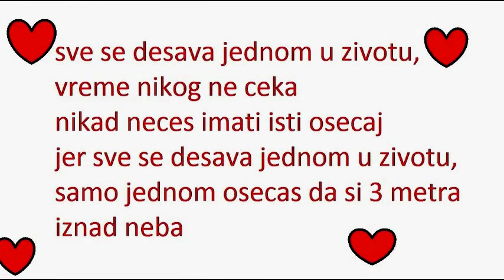Biljana I Milos 15.10.2013